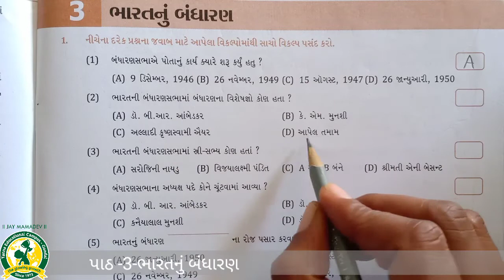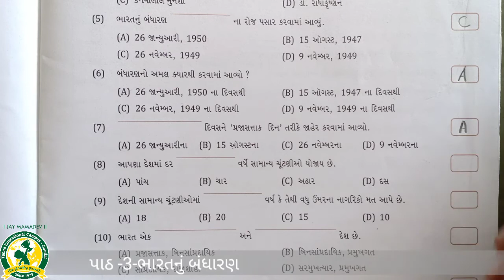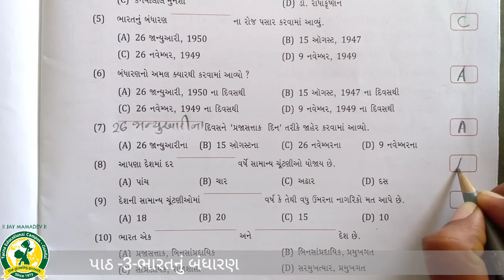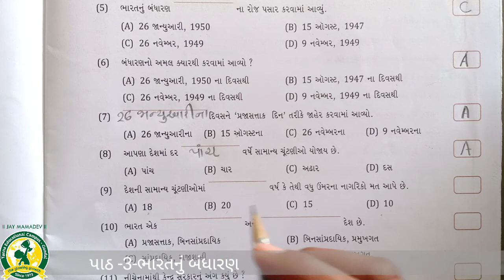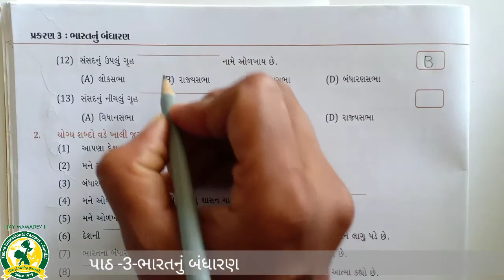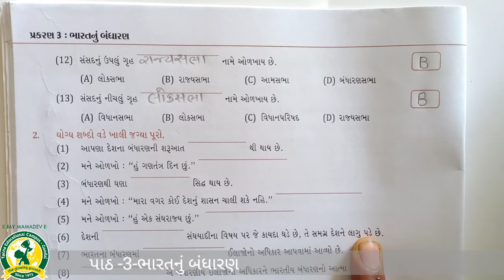ધોરણ-8 વિષય:સામાજિક વિજ્ઞાન પાઠ -3 ભારતનું બંધારણ તાસ-5 (17 8 2020)